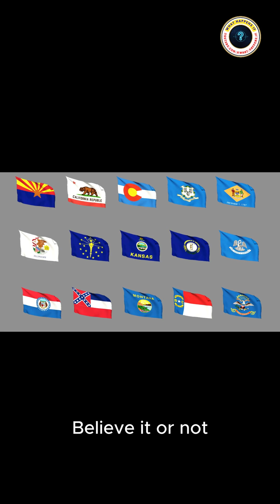Most Hated Country by Natural Disasters?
Earthquakes in Japan, volcanoes in Indonesia, cyclones in the Philippines, and tornadoes in the US—nature has its favorites. But which country is the most disaster-prone of them all? From the Ring of Fire to Tornado Alley, this video uncovers where natural forces strike the hardest.